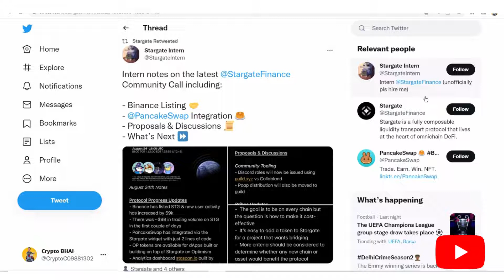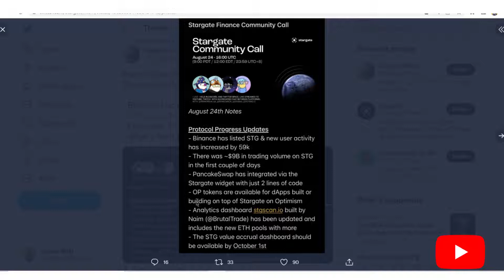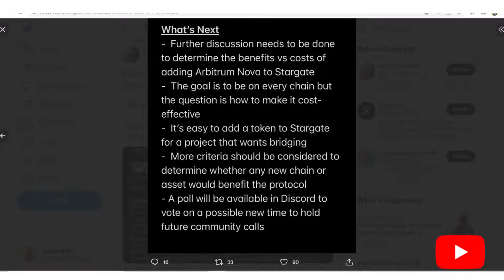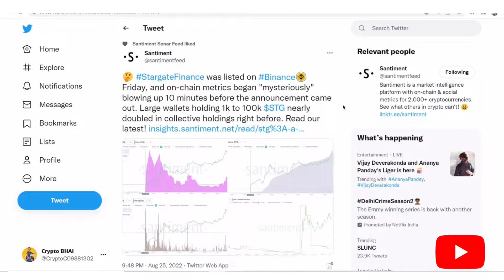crypto news | stargate finance crypto | stg stargate finance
stargate finance crypto
stargate finance
stargate finance token
stargate finance stg
stargate crypto
stargate finance stg crypto
stargate token
stg token
stg stargate finance
stargate coin
stargate coin price prediction
stargate finance coin
crypto news
stg price prediction
stargate finance token
stg crypto
stg token
stg coin
stargate token
stargate finance crypto
how to buy stargate finance token
stargate finance tokenomics
buy stargate finance token
stg tokenomics
stg token price
stg token coingecko
stg token cmc
stg token price prediction
stg token price prediction 2022
sgt token stargate
targate tokenomics